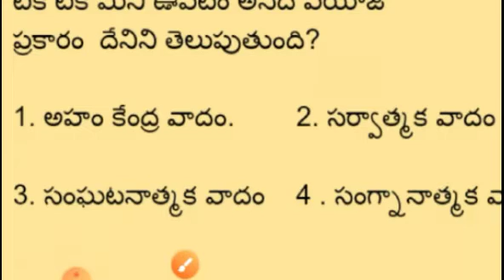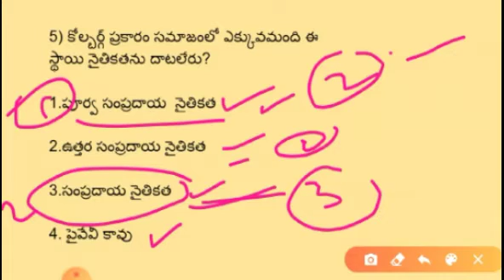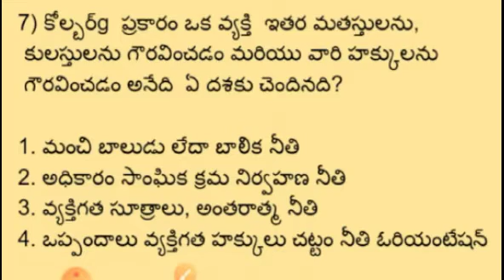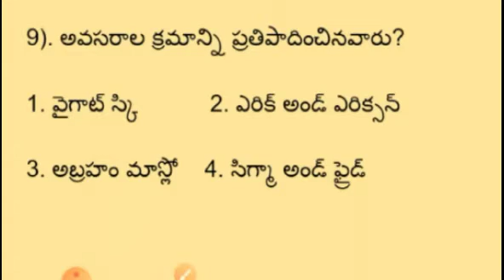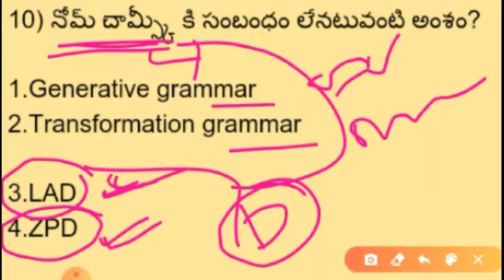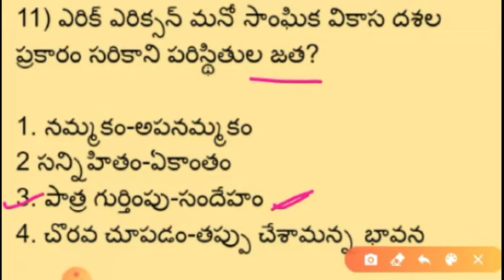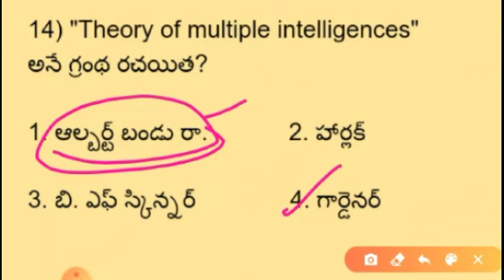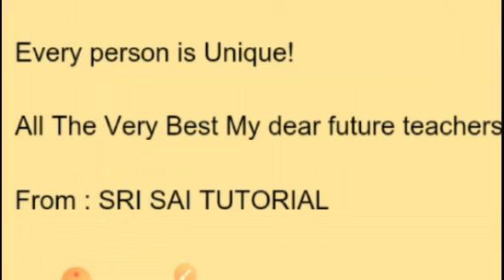TET PSYCHOLOGY IMP THEOREMS 1 MARK EXPECTED BITS WITH EXPLANATION||SGT/SA ONLINE CLASSES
AP TET PSYCHOLOGY IMP THEOREMS 1 MARK EXPECTED BITS WITH EXPLANATION||SGT/SA ONLINE CLASSES||